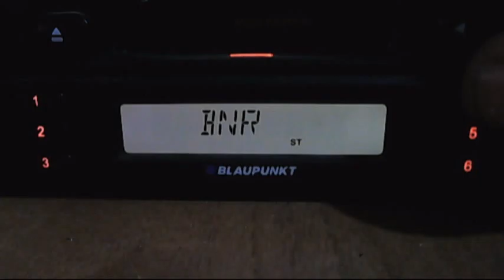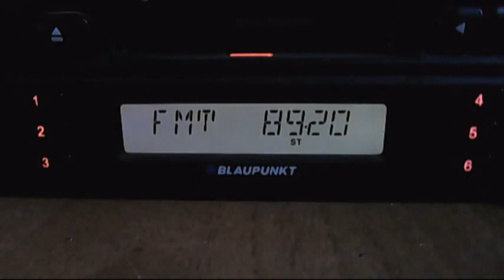fm dx horizont yablanitsa 22:41